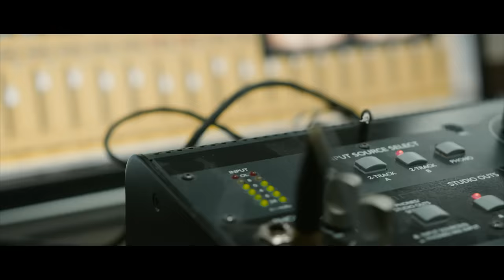Admiral T Ft. Drexi - Awogan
AWOGAN Ft Drexi

Yow Drexi sisi Admiral

Ou vwè lanné la sa nou pakay fè yo kado

Admiral t ou sav ola mwen soti

Si ghetto

Yeah mafia yeah

well

Tala kay piké yo piké yo andidan

Pwan plas a boss la non sa pa évidan

Yo ka gadé-w si kan

Yo palé gwa yo ka palé fò

Djèl a yo long Kon bèk a pélikan

Bloodclaat

Pi tètla ka gwosi pi yo ka santi yo envensib

Pi yo ka fè fòt apwé ka mandé padon

Piti a piti a piti yo ka chanjé atitid

Ka pwan mové labitid well

Lajan ka rann yo awogan

Money ka rann yo awogan

Biatch ka flaté yo ka rann yo awogan

Notoryété sa ka rann yo tout awogan

Fizi ka rann yo awogan

Notoryété ka rann yo tout awo

Sa ka rann yo tout awogan

Menm an lari la sé tiblé la

Ka gadé-w kon bounty killer killer

Paskè fizi la ka rann yo tout awogan

Sifi dè yondétwa biatch

Pou yo pati o piyaj

Abondans a lambi la

Ka rann yo tout awogan

Mémwa la kout lèspwi la fèb

Jou fanmi a yo yo ka disrespect

Rien a foutre ban mwen yo tout ja konèt

Plézi an mwen dè ba yo maltèt

Pa jouwé lé awogan

Ayen pou ayen nou sé donan donan

Kwa kibiten sa ka fèt adan on moman

Toujou ni rèspè ba manman

Poukwa ou vé jouwé lé boss

Pou apwé pléré kon ti manman

Ou tonbé si pli méchan

Gadé-w ka pléré kon ti manmay

Ou pâté si cho ou té jis on feu de paille

Why ou awogan ou kon de pay

Ou mal fè analiz aw

Ou konprann ou té dètay mafia

Mè poukwa ou awogan

Ou si lè virtuel kon awobaz

An pa bizwen ékwi on roman

Vrai reconnaît vrai ça c’est la base

Téka ba yo favè mè sa sété avan

euh euh

Yonn apwé lòt c’est la même sa désèvan

euh euh

Paka mwen paka mélanjé

Adan fucking bakasab a yo

Man ah real timoun ghetto

Yo pani rèspè pou lé gwan

Menm an zyé a syklòn la

Pakay ni akalmi non

Si yonn diss force dix

Mwen ka désan kon louragan

Man ah real artist siw sé pussy pussy

Bésé zyé aw kon Silex

Zouti filé kon sileks

Opéré an silans

An ka pasé pa finèt

I vé test di mwen ki lès

Pou nou fou’y a gòch an vitès

I awogan i ké ay fè vizit gidé a Biras